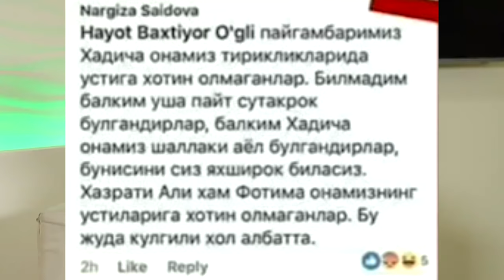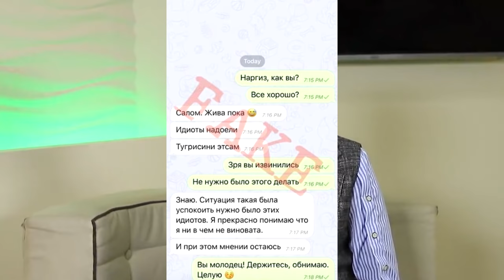PAYG'AMBARIMIZNI XAQORAT QILGAN NARGIZANING AXVOLI OG'IR....